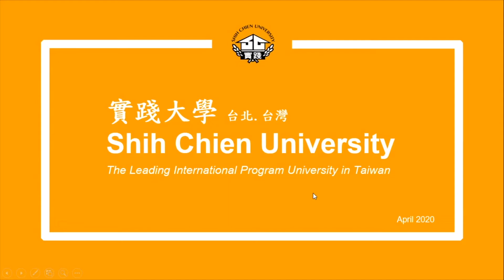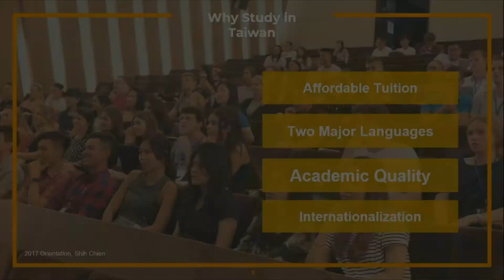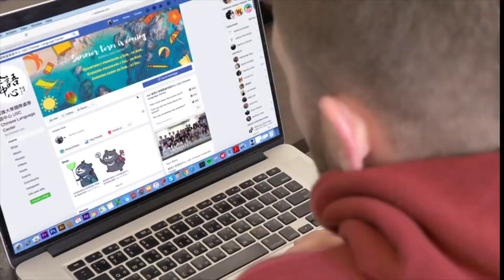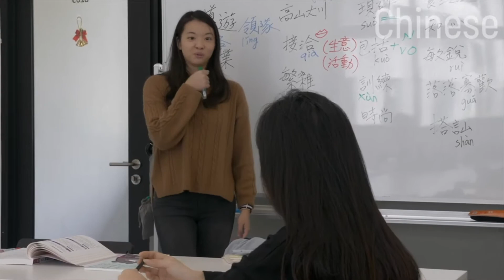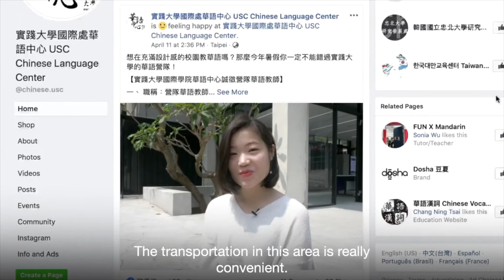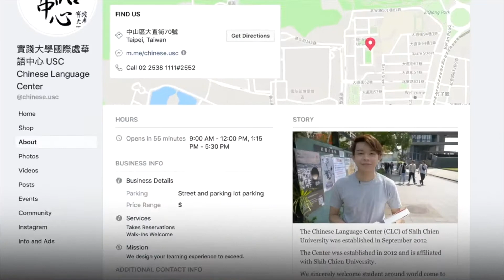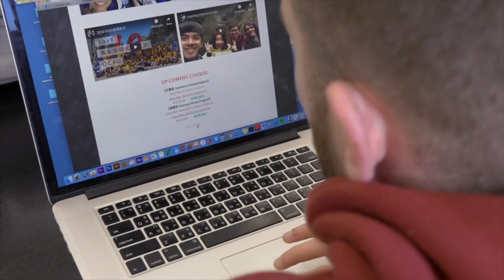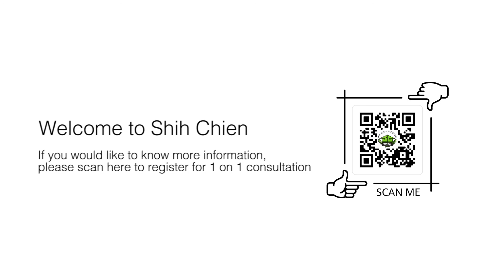Admission Talks #47 - Shih Chien University Chinese Language Center - Germany Version